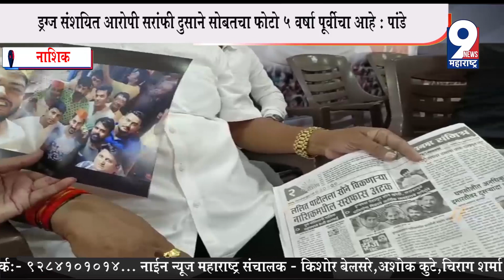मी कोणत्याही चौकशीला समोर जायला तयार आहे,माझी व माझ्या परिवाराची बदनामी करू नये :मा.महा.विनायक पांडे